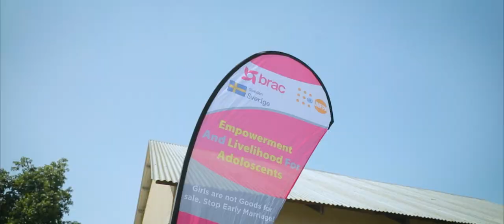A force on two wheels: Adikilait Goretti | BRAC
A shy Adikilait was forced to drop out of school after she became pregnant. She is now a leader and mentor who fights for the rights of girls and young women like her.

We believe everyone has potential, no matter the challenge. All people need is the opportunity to realise it.

Since 2006, BRAC International has been working with the Government of Uganda and its partners to create opportunities for people living in poverty and inequality. We take a holistic approach to tackling challenges, delivering a range of services - from early childhood development, education and youth empowerment to financial inclusion, agriculture and health.

Our story began in a small village in Bangladesh in 1972. 50 years later, BRAC is the largest NGO in the world with roots and origins in the Global South.